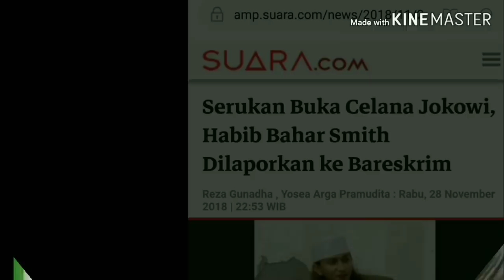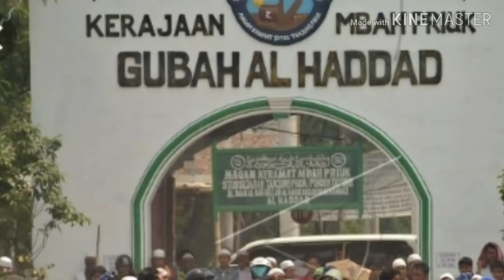5 AKSI KOBOY HBB BAHAR BIN SMITH;SEJAK DULU BERANI;FPI;HBB RIZIEQ SYIHAB;PA 212;GNPF;PILPRES 2019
HABIB Bahar bin Smith yang memiliki nama asli Sayyid Baḥr bin ‘Alī bin ‘Alawī bin ‘Abd ar-Raḥman bin Sumayṭ lahir di Manado, 23 Juli 1985. Habib Bahar adalah seorang ulama dan pendakwah Indonesia asal Manado, Sulawesi Utara.
Bahar merupakan pemimpin dan pendiri Majelis Pembela Rasulullah yang berkantor pusat di Pondok Aren, Tangerang Selatan. Selain itu, dia juga merupakan pendiri Pondok Pesantren Tajul Alawiyyin di Kemang, Bogor. Bahar dikenal sebagai seorang pendakwah yang beran dan isi ceramahnya tegadan menyejukan.
BACA JUGA:
Pada setiap ceramahnya, dia selalu didampingi dan dL danamun tidak jarang pula didampingi oleh Barisan Ansor Serbaguna ketika dia berdakwah di tempat yang masyarakatnya berafiliasi dengan Nahdlatul ‘Ulama (NU).
Bahar bin Smith lahir di Manado, Sulawesi Utara sebagai anak pertama dari tujuh bersaudara. Dia berasal dari keluarga Arab Hadhrami golongan Alawiyyin bermarga Aal bin Sumaith.
Majelis Pembela Rasulullah yang didirikan Habib Bahar sejak tahun 2007 kini telah memiliki anggota mencapai ratusan orang yang berdomisili di Ciputat, Tangerang Selatan; Pesanggrahan, Jakarta Selatan; dan Pondok Aren, Tangerang Selatan.
Bersama para anggota Majelis Pembela Rasulullahdi beberapa tempat hiburan di Jakarta. Aksinya yang paling menonjol adalah ketika dia men sekitar 150 orang jemaah Majelis Pembela Rasulullah pada bulan Ramadhan tahun 2012 untuk m Pesanggrahan, Jakarta Selatan. Hal tersebut dilakukan karena kafe tersebut d sebag. Habib kemudian mena agar tempat tersebut di sebulan penuh selama bulan Ramadhan
Selain itu, Bahar juga mendirikan Pondok Pesantren Tajul Alawiyyin yang mengadopsi sistem salaf di daerah Pabuaran, Kemang, Bogor. Ia juga dikenal dekat dengan ormas I. Bahkan, Selain Rizieq Shihab, Bahar merupakan tokoh utama penggerak sei Belayang menuntut Purnama al diadili terkait pernyataannya yang diangga
Bahar sering berdakwah di berbagai acara peringatan hari besar Islam, seperti Maulid Nabi Muhammad dan Isra Mikraj. Pada setiap ceramahnya, dia selalu didampingi dan dijaga ketat oleh Front Pembela Islam. []